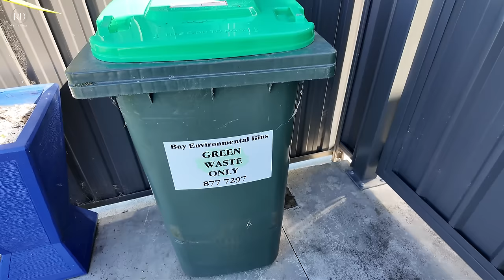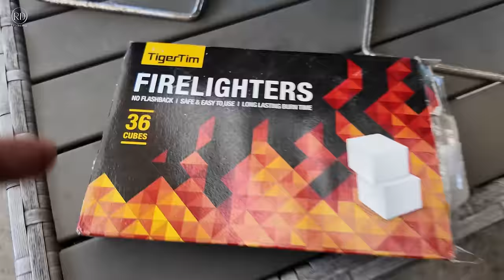Authentic Paneer tikka on charcoal BBQ, battery wala lawn mower se ki lawn mowing, beautiful evening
In this video I do lawn mowing first with my battery lawn mower. then we make paneer tikka on our charcoal bbq in our garden backyard in the beautiful evening.
paneer tikka recipe | recipe of paneer tikka on charcoal bbq | dry paneer tikka with detailed photo and video recipe. a popular paneer recipe prepared from marinating paneer chunks with spices and yogurt and grilled in a bbq or tawa. it is an adapted recipe from the popular chicken tikka recipe for non meat eaters or paneer lovers.
a popular veg starers or appetizer recipe which is heavily popular in india and also other south east asian countries. basically this in dry version of paneer tikka which is served as party starters. however the gravy version of paneer masala tikka is also hugely popular and is served with roti and chapathi's.